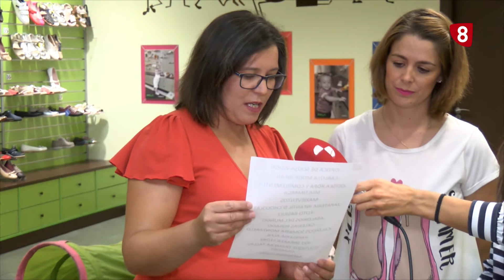Previa Feria Outlet Segovia en el Hotel Santana